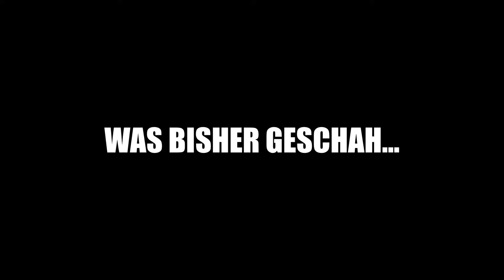Farm Life FINALE: DIE SCHEUNE BRENNT! | VLP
Hey, ich bin Vienna Let's play und ich begrüße DICH zu meinem neuem Video. Heute gibt es eine neue Folge Farm Life.

Zum Projekt:
Das Projekt "Farm Life" findet auf der Marketplace Map Farm Life statt. Ich besuche den Hof meines Großvaters und treffe auf mysteriöse Sachen.

Zum Spiel:
Minecraft für Windows 10
Erschaffe alles, was du dir nur vorstellen kannst. Erforsche zufällig erstellte Welten. Überlebe den Kampf gegen gefährliche nächtliche Kreaturen.
Probiere das Spiel kostenlos aus, bevor du dich entscheidest, welche Sammlung am besten zu dir passt. Falls du Minecraft bereits gekauft hast, kannst du dich im Windows Store mit deinem Microsoft-Konto anmelden, um das Spiel erneut zu installieren.

Entdecke unendliche Welten, und baue Unglaubliches, von einem einfachen Zuhause bis hin zu riesigen Burgen. Spiel im Kreativmodus mit unbegrenzten Ressourcen, oder grab dich im Überlebensmodus tief in die Welt, während du Waffen und Rüstung produzierst, um gefährliche Kreaturen abzuwehren. Baue, erkunde und überlebe allein oder mit Freunden auf mobilen Geräten, Switch, Xbox One und Windows 10.

ERWEITERE DEIN SPIEL:
Marketplace – Entdecke im Marketplace die neuesten Community-Kreationen. Hol dir einzigartige Karten, Skins und Texturpakete.

Slash-Befehle – Passe dein Spiel an. Du kannst Gegenstände vergeben, Kreaturen beschwören, die Tageszeit ändern und vieles mehr.

Add-Ons – Mit kostenlosen Add-Ons kannst du dein Spiel noch weiter individualisieren. Wenn du technikbegeistert bist, kannst du das datenbasierte Verhalten im Spiel ändern, um neue Ressourcenpakete zu erstellen.

MEHRSPIELER
Realms – Spiele auf Realms (dein privater Server, den wir für dich hosten) mit bis zu 10 Freunden – plattformübergreifend, jederzeit und überall. Probiere eine kostenlose In-App-Demoversion für 30-Tage aus.

Mehrspieler – Spiele mit einem kostenlosen Xbox Live-Konto online mit bis zu 7 Freunden.

Server – Tritt kostenlosen MMO-Servern bei, und spiele mit Tausenden anderen Spielern. Entdecke gigantische Community-Welten, tritt in einzigartigen Minigames gegen andere an, und triff in Lobbys jede Menge neue Freunde.

Downloads:
Minecraft Welten (Bedrock Edition):